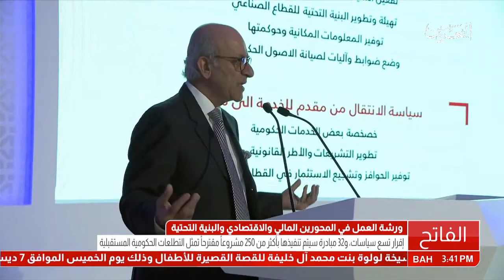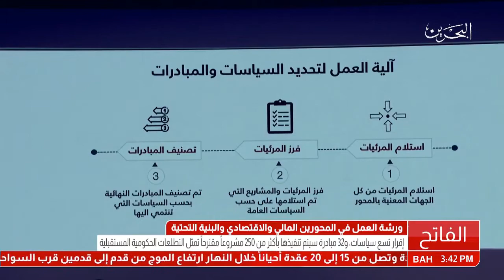تنفيذاً لتوجيهات سمو ولي العهد.. عقد ورشة العمل في المحوري المالي والاقتصادي والبنية التحتية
المنامة في 26 نوفمبر/ بنا / تنفيذاً لتوجيهات صاحب السمو الملكي الأمير سلمان بن حمد آل خليفة، ولي العهد نائب القائد الأعلى النائب الأول لرئيس مجلس الوزراء، بالملتقى الحكومي 2017 الذي عُقد برعاية صاحب السمو الملكي الأمير خليفة بن سلمان آل خليفة، رئيس الوزراء الموقر، وبمبادرة من صاحب السمو الملكي ولي العهد، بعقد ورش عمل لوضع الآليات وتحديد الأولويات التي تشكل التطلعات الحكومية المستقبلية؛ أعلن معالي نائب رئيس مجلس الوزراء، رئيس اللجنتين الوزاريتين للإعمار والبنية التحتية وللشؤون المالية وضبط الإنفاق، الشيخ خالد بن عبد الله آل خليفة، عن إقرار تسع سياسات، و32 مبادرة سيتم تنفيذها بأكثر من 250 مشروعاً مقترحاً والتي تمثل في مجملها – وبشكل أولي – التطلعات الحكومية المستقبلية في المحورين المالي والاقتصادي والبنية التحتية.